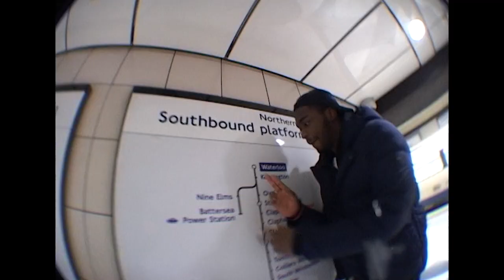Renz - Loose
WhoopDiDiDooTape

Lyrics:
BBK MOB not GLO
Niggaz wanna war me but u know how it goes,
How many times have I… WhoopDiDiDoo,
Playoff ting the score like 3 and 0,

They can never talk like say I won’t be a pro,
Really tho, niggaz really don’t wanna see me tho,
U sit on the fence never catch my guys,
Throwing up gang signs ina pagan video,

Throwing up 1s
Throwing up 7s
Throwing up Cs
Throwing up 4s

Swords like Ichigo, mind u get zord,

Throwing up 1s
Throwing up 7s
Throwing up Cs
Throwing up 4s

Get zord up, if u wanna … just talk up,
I don’t like West but he’s cool with Rawza,
See me in west…
mobset almost got blocked cos of silly grime scene informers,

Fire fi dem, see me in all typa endz,
In a ding dong whiz not Corsa,
Better roll with some Olympic borers,
Better roll will some Olympic borers,

Better roll with guys who roll with things,
Cos corn ain’t nice, it tears thru skin,
And drip have u feeling soo pissed,
Should’ve spent that 3 bags ona, YEHH

Ghs acting weird online,
Tweeting about Aj Tracey.. Fuckin hell,
Like Logan never gave u a fuckin L,
Most these mcs they fuckin smell,

Like ain’t u got yutes to looks after,
I know u think u could put ur hands on me, are u mad get scar up,
Better keep it lyrical drama,

All this talk bout shellington square,
In the war it ain’t gonna save ur ass,
Got n17 in ur name online,
But In real life don’t know where u are,

Me I’m from Wandsworth road but moved to the fields where shit got scarier…
*SUUWOO..SCARY*
I’m a old head burier..

I’m L double O SE like Lee,
Reece west murk man that is not likely,
Subten murk man that is not likely,

Ghs murk man that is not likely,
L double O SE like Lee,

Likee I’m a old head burier..

How many times have I…,

Shot by David Cheno & Travz